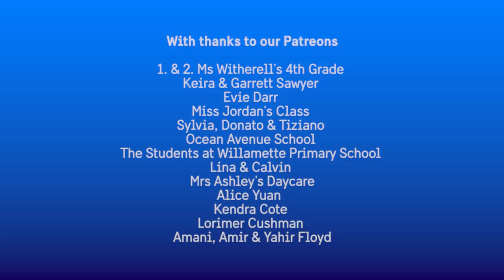Back to School Yoga for Kids 🤓📚👍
Prepare for starting school, going back after holidays and changing grade or year with our confidence boosting compilation of yoga videos! You're going to do great and let's make this year, your best yet! 🤩

0:00 Harry Potter and the Philosophers Stone | A Cosmic Kids Yoga Adventure - We start Hogwarts with Harry Potter and his friends and deal with all sorts of magical challenges! Going to Hogwarts makes going to normal school look easy peasy! ✨🧙‍♂️

27:38 Tallulah the Owlet | A Cosmic Kids Yoga Adventure - Let's help Tallulah the owlet (baby owl) at her school! She has a very important test coming up - the Wisdom Test - but she's not really sure what wisdom means! Time to do some homework! 📚🦉

50:33 Ruby Broom | A Cosmic Kids Yoga Adventure - Ruby is a witch who has to go to a normal school where she has non magical friends. Friendships at school can be hard to juggle - being yourself, whilst also trying to fit in! That can be tough...especially when you're actually a witch! Let's see how Ruby handles it when it comes round to Halloween! 🎃👻

🌈 All our videos are ad-free on the Cosmic Kids App!